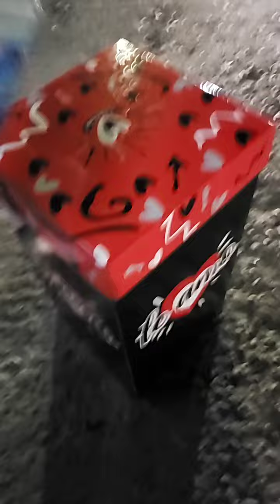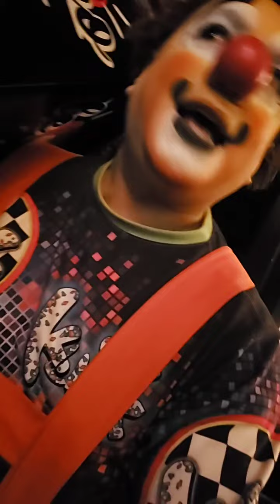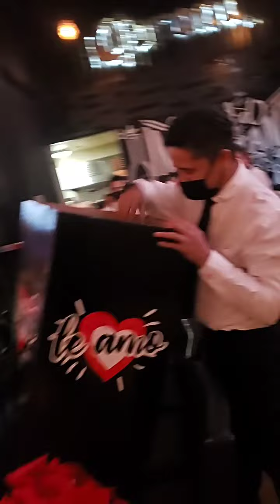NO SALIA DIEGO 😅